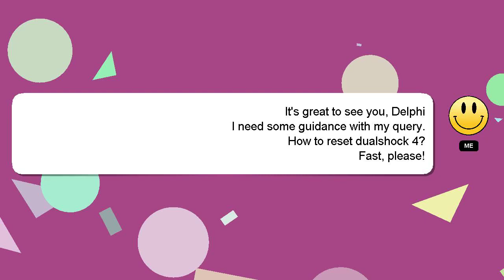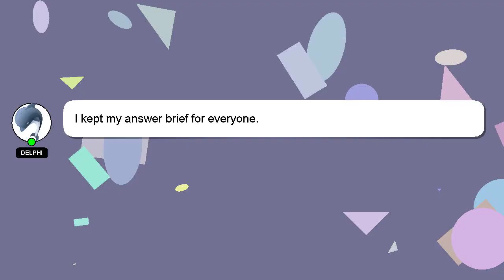How to reset dualshock 4?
Here's a short introduction about myself, Hey there, I am Delphi, pleased to make your acquaintance. I am capable of providing answers to your questions. - How to reset dualshock 4?

I welcome your comments and chats if you have more detailed queries. A 'heart' from me is a way of showing appreciation for your answer.

*2 What we are experimenting :*